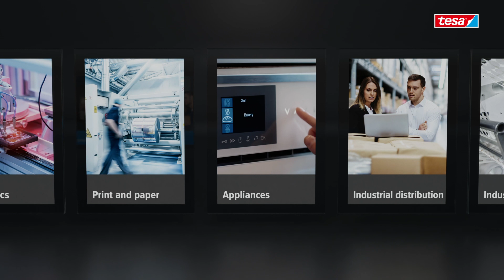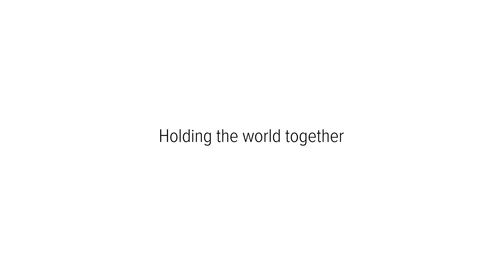Introduction to tesa tape